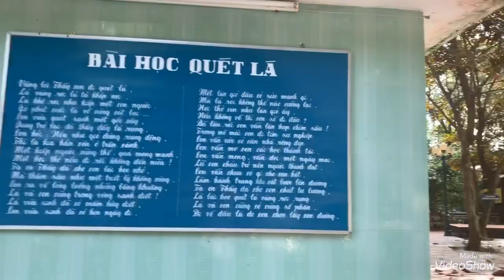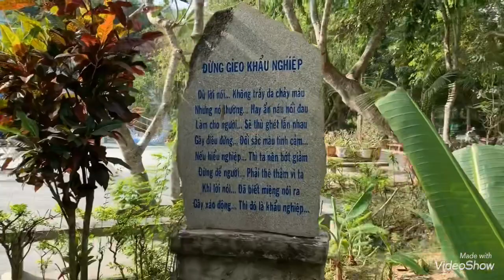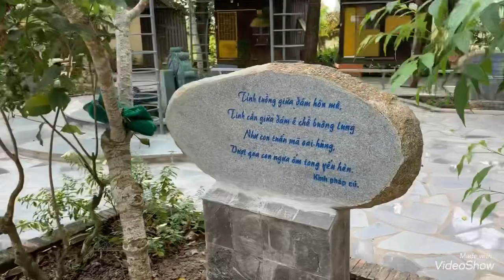Tham quan chùa Lan Nhã Kỳ Duyên của Sư Vạn